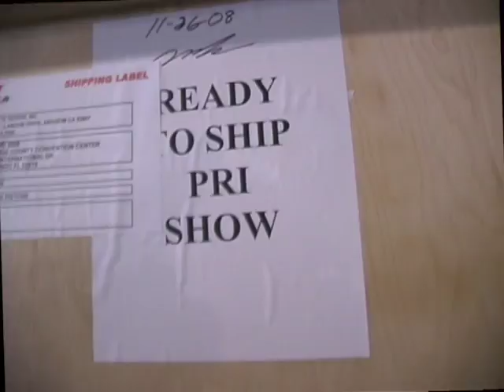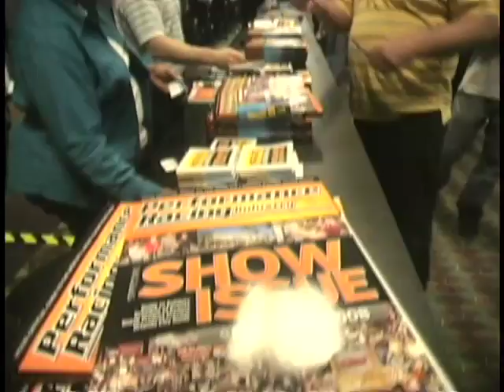PRI Trade Show: 2009 Preview